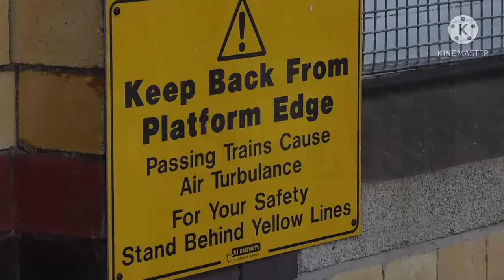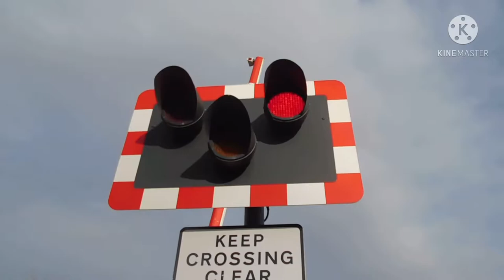CAF Trains In The Lisburn Area.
In this video, we see 4003 at Lisburn station, 4??? at Lissue Road LC and finally 3003 again at Lissue Road LC with a lovely horn blast and wave.